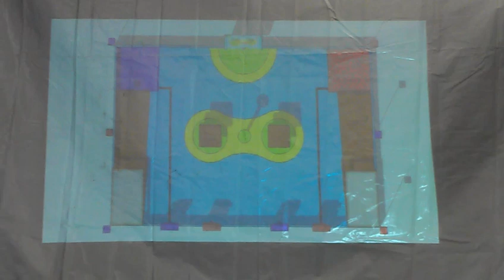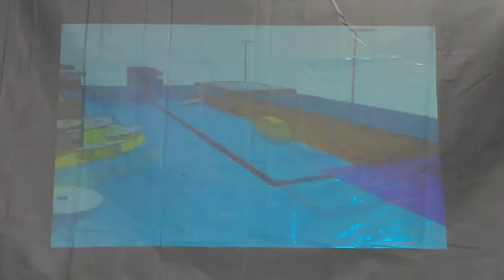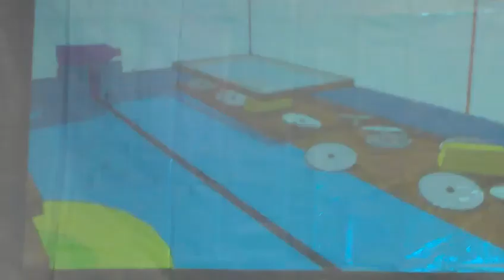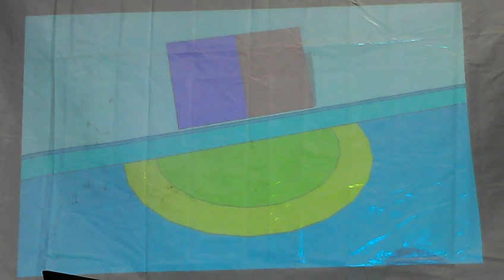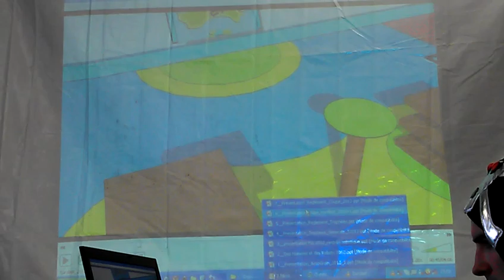Eurobot 2012 - Présentation table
Vue de la table Eurobot 2012. La vraie. Attention cependant, certains détails montrés ici semble ne concerner que les Trophées de la robotique... à prendre avec une pincée de sel donc.

Le son est ignoble, désolé :/